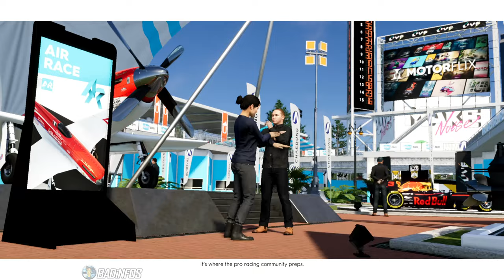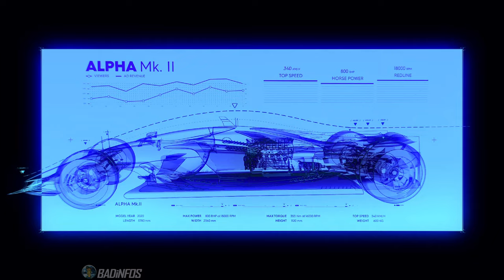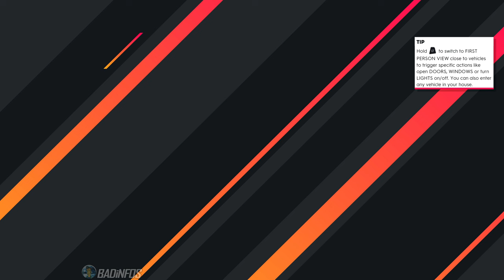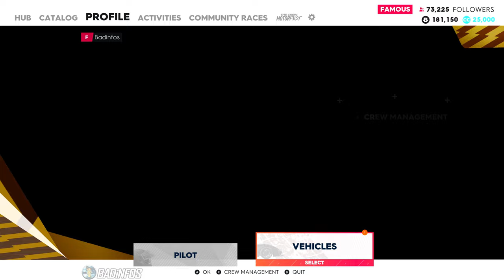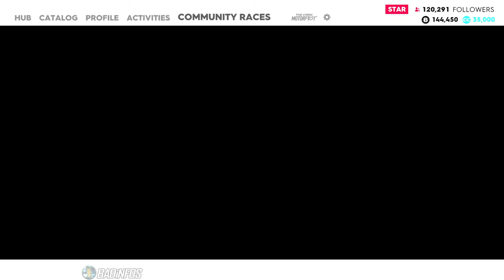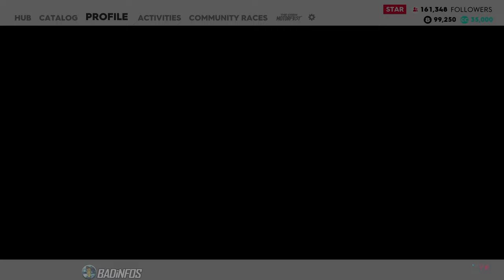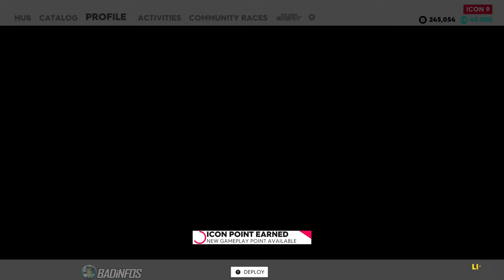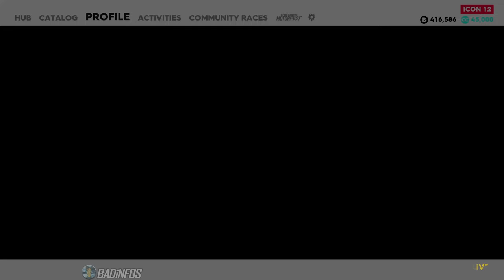The Crew 2 :: FULL GAME :: NO Commentary :: 1/5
The Crew 2 is an online-only open world racing game developed by Ivory Tower, published by Ubisoft and is the second main title in the series. The Crew 2 acts as an indirect sequel to The Crew which released in December 2014. The Crew 2 is succeeded by The Crew Motorfest.
The game was announced in May 2017 and officially revealed at E3 2017. Originally the game was scheduled to release on March 16, 2018 but was delayed and instead push to release on June 26, 2018 for Gold Edition pre-order and June 29, 2018 for the Standard Edition.
The game features a nonlinear story that follows the unnamed player character as they work to become a racing icon in Motornation by winning in all the racing disciplines. There are four major disciplines in which the player gets involved in: Street Racing, Off-Road, Freestyle and Pro Racing.